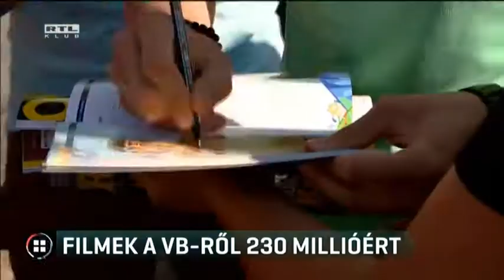Filmek a vb-ről 200 millióért 17-08-19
Tovább drágul a vizes VB. 230 millió forintból kisfilmek készülnek a világbajnokság sikeres pillanatairól. Az LMP szerint az egyre emelkedő költségek miatt a hűtlen kezelés gyanúja is felmerül. A kormánypártok viszont úgy látják: akkor hibáznának, ha nem mutatnák be, hogy sikeres vb-t szervezett az ország.